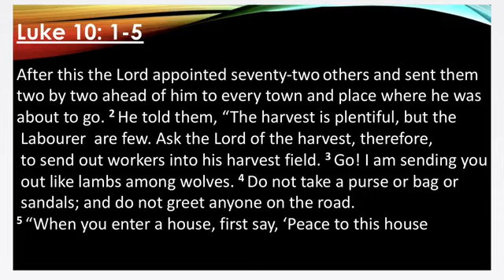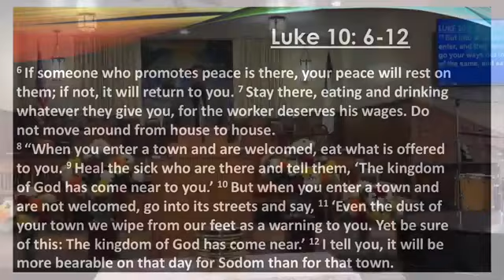Communion Sunday Oct 9th Rev Derrick Jenkins Sr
Rev Derrick Jenkins Sr